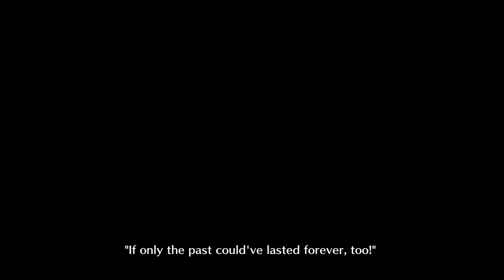Digimon Cyber Sleuth [The Most Ridiculous Twist] - #80 - PS4 Playthrough (Blind, Hard) 60fps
Super anime powers, activate.